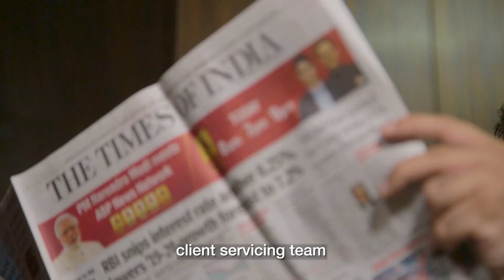Lagu Bandu Pune 38 sec.